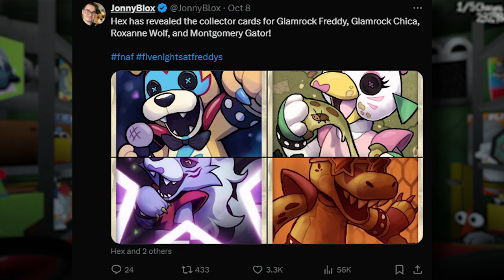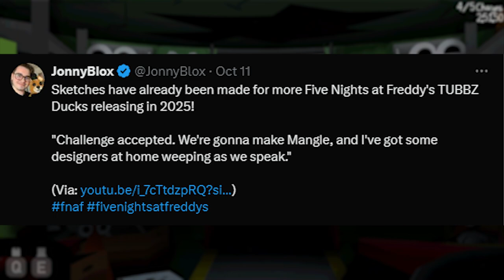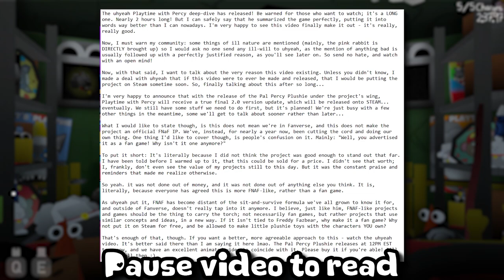TONS OF UPCOMING FNaF Plushies & Merch & PwP News! - FNAF Weekly News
FNAF WEEKLY NEWS! Playtime With Percy Merch and Future update news!, New Hex Glamrock Cards, Youtooz and Funko Merch & MORE!

Mainly FNaF Merch news this week

Title: NEW UPCOMING FNaF Plushies & Merch & PwP News! - FNAF Weekly News

For the algorithm: Fnaf news, hex plushies, funko, funko plushies, Youtooz, Youtooz plushies, FNaF, Five Nights at Freddy's, Playtime with Percy, PwP, Playtime with Percy Merch, Pwp Update, Pal Percy Plusie, Fnaf weekly news